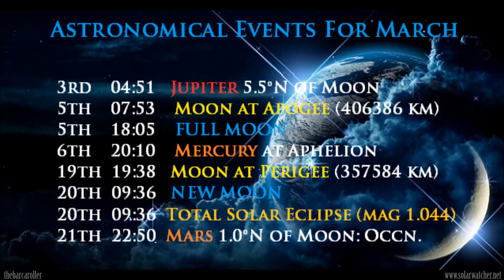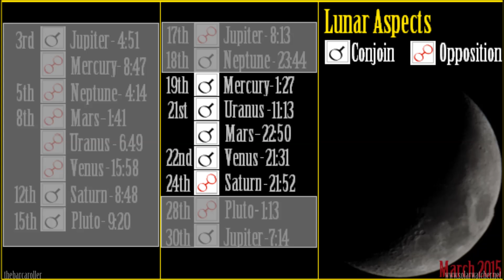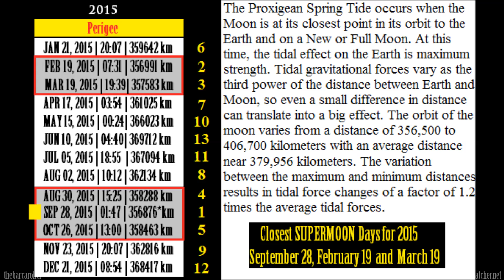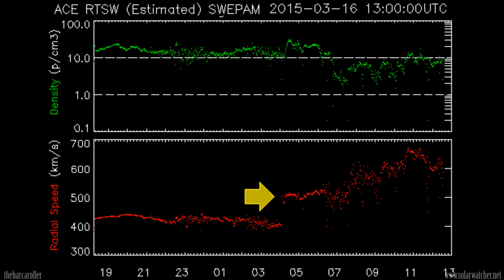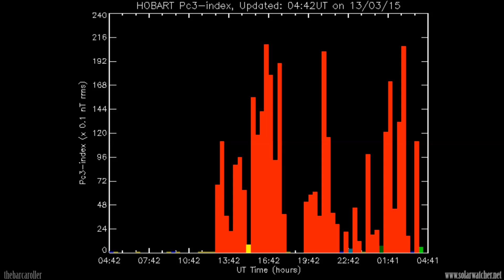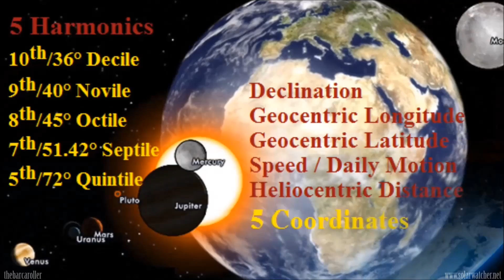Volcano / Earthquake Watch March 20-25, 2015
Targeting a strong negative polarity Coronal Hole (CH659) on the solar corona. After further analysis i have isolated an area (39-44°N latitude). This coronal hole may itself be a foreshadow for a 7.0 Magnitude earthquake in one of these listed locations during this watch period:

Los Lagos, Chile--Tasmania--Prince Edward Islands--New Zealand
Forecast Magnitude 6.7-7.0
Time Frame March 20-25

Google Earth